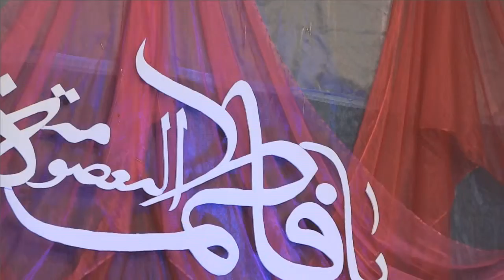الشيخ كاظم الحائري | مولد السيدة فاطمة المعصومة 1435